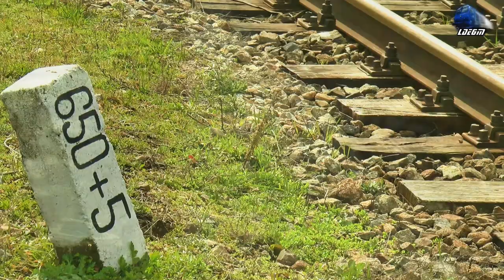060-DA 60-1665-8 & Naveta de Ciment DB Cargo Cement Train in Oradea Est Triaj - 28 March 2018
060-DA 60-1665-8 & Naveta de Ciment DB Cargo Cement Train in Oradea Est Triaj - 28 March 2018

1:DB Cargo Romania Freight Train/Marfar/Guterzug - 060-DA/LDE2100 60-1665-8 "Mircea cel Batran" RO-DBC

28 March 2018